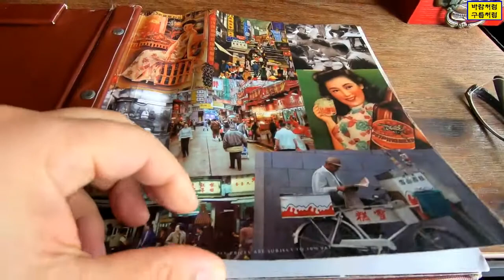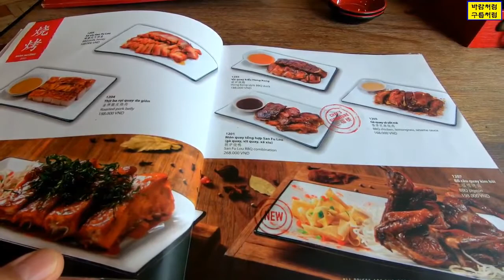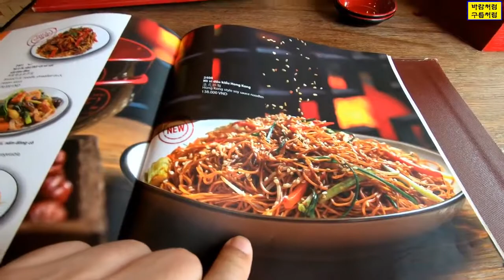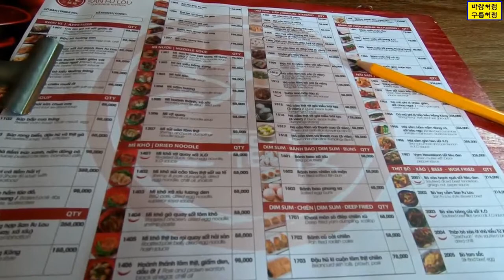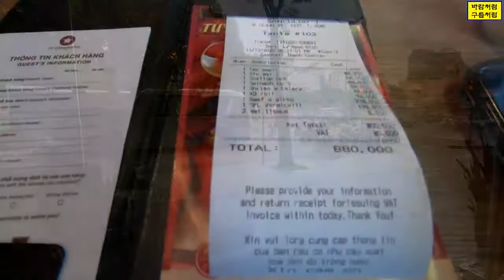[호치민의 맛집 25] 호치민의 딤섬 맛집, 산푸로우(三福樓)/San Fu Lou ~!!!